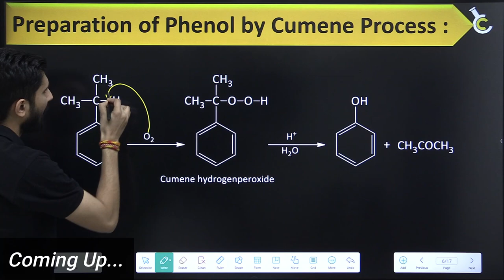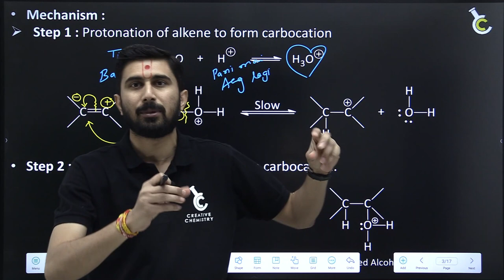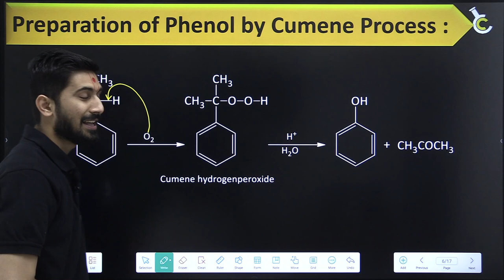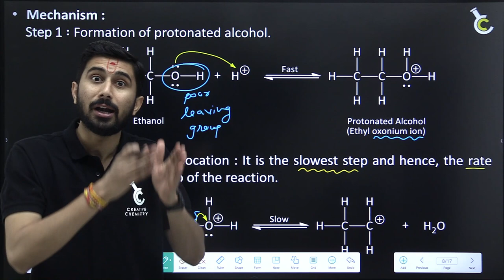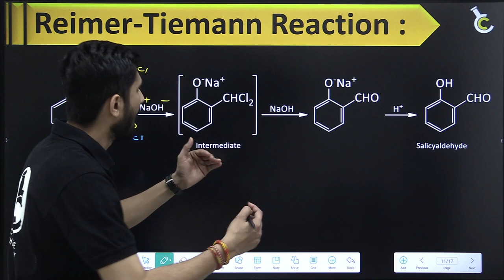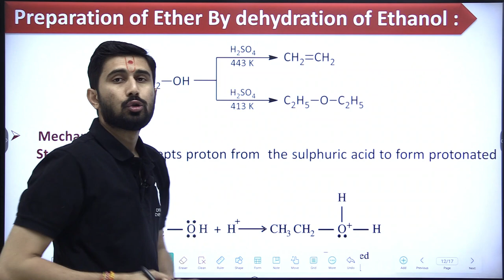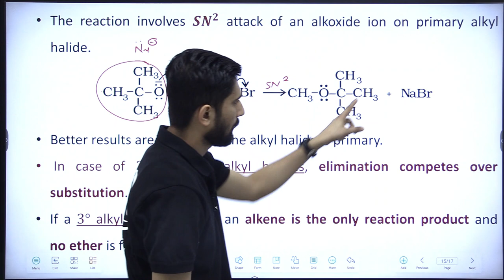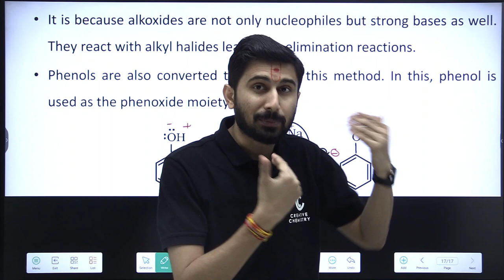CH 7 || Alcohols, Phenols & Ethers || MOST IMP Theory || One Shot || YODDHA BATCH || Ajay Jadeja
👉MAHARATHI Batch Detail :
1) NINJA Notes
2) Concept Booster
3) last 10 Years GHSEB PYQs
4) Test Series [AGNIPARIKSHA]
5) GUJCET Crash Course
6) Most IMP Theory-2023